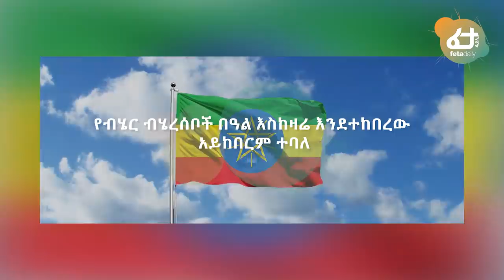ሕውሐት ቀኑን ጠብቆ ቁርጥ ውሳኔ አስተላለፈ “ከስልጣናቸው ይልቀቁ!” | Feta Daily News Now!